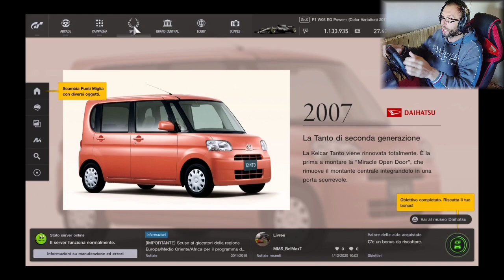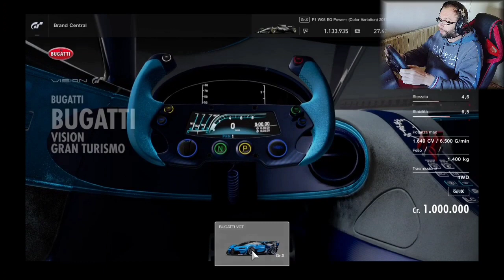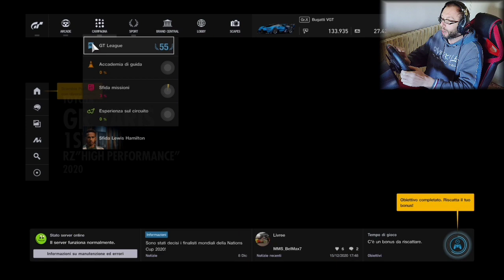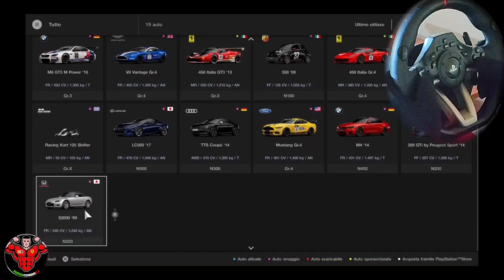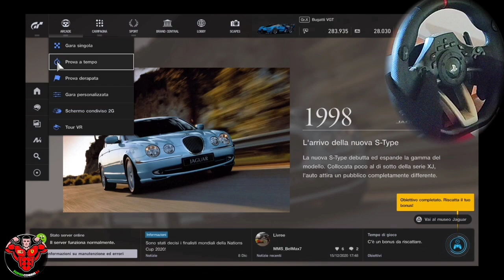GRAN TURISMO SPORT "BUGATTI VGT 1650 CV 450 KH" HORI APEX RWA WHEEL GAMEPLAY PS4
LA MIA ATTREZZATURA :
THRUSTMASTER T150

PEDALIERA T3PA PRO

SEDIA GAMING

HORI APEX RACING RWA WHEEL

HARD DISK ESTERNO TOSHIBA 1 TB

CONSOLE PS4 SLIM 500 GB

PS4/5 CAMERA

CUFFIE GAMING G2000

CAVALLETTO TREPPIEDI SMARTPHONE

VIDEOCAMERA REALME PRO

PS4 PLUS